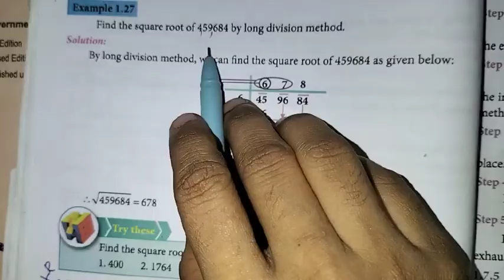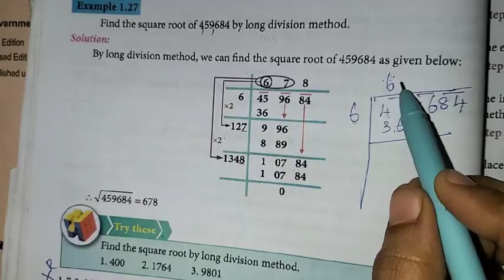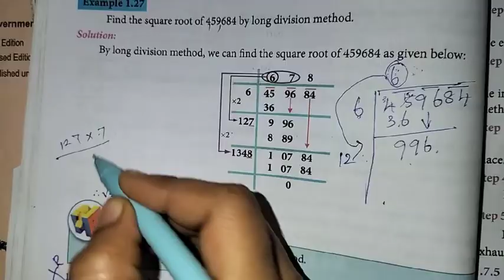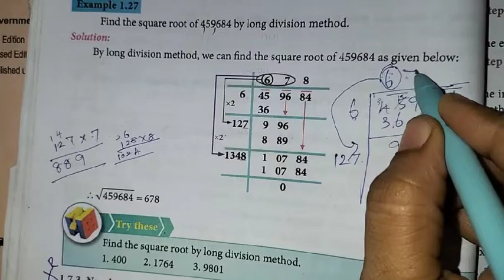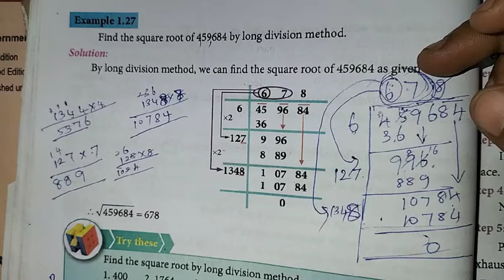8th Maths Ch-1 Numbers | Example 1.27 | Samacheer One plus One channel